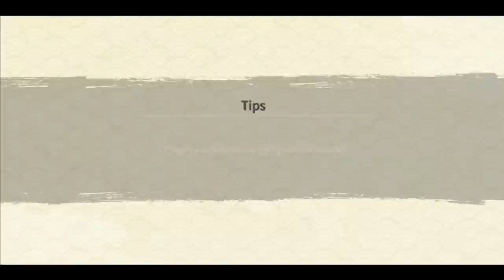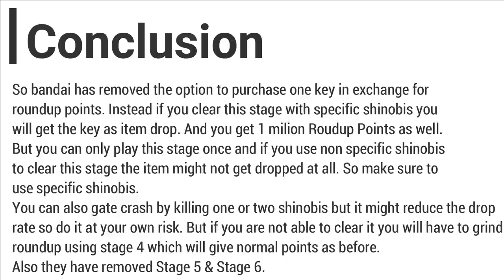Super Difficulty Stage Clear with Conclusion | Edo Itachi EMS Sasuke | Naruto x Boruto Ninja Voltage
About: How to clear Super Difficulty Stage Roundup Mission Edo Itachi Ems Sasuke 7 Star Kit

BG Music 🎧
Track: Six Coffin Nails' by Kit Foster